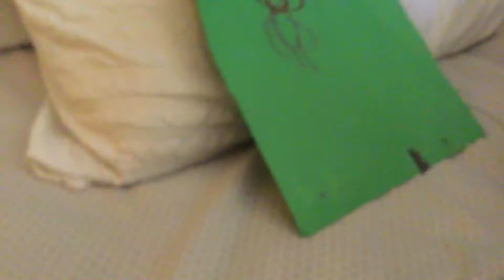JW movie siren head short episode 4 season 1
They met siren head for the last Time